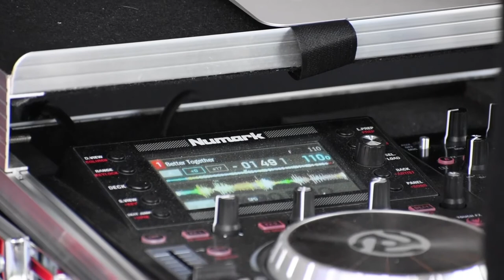Wedding DJ Gettysburg PA